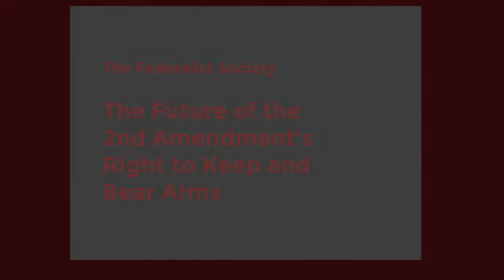Future of 2nd Amendment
The Federalist Society presents a panel of lawyers to discuss what the future of the 2nd Amendment’s right to keep and bear arms will look like.